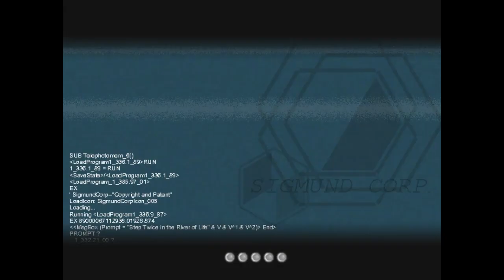YOUNG LOVE - Let's Play - To the Moon - 4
AUTHOR: Freebird Games / Reives